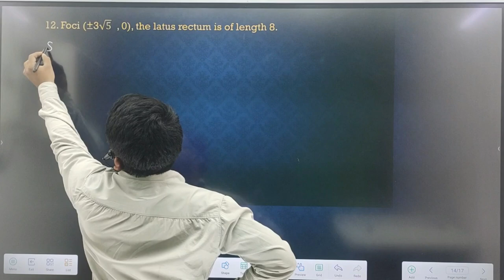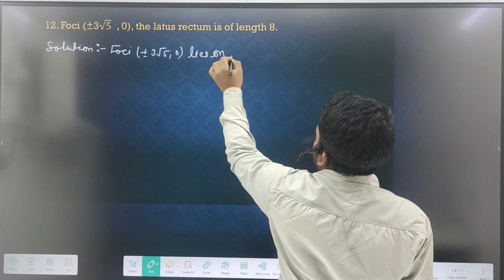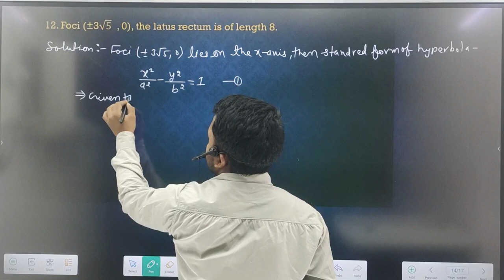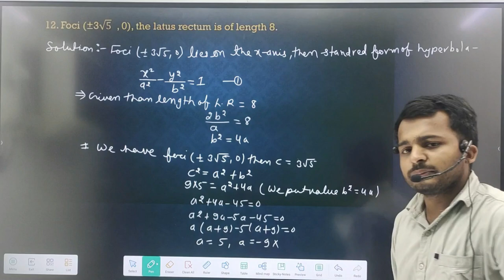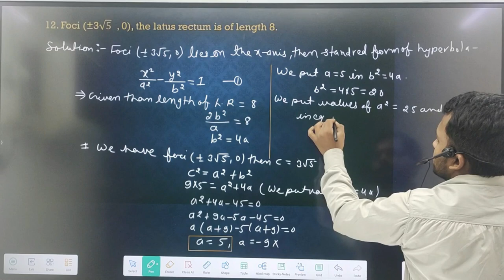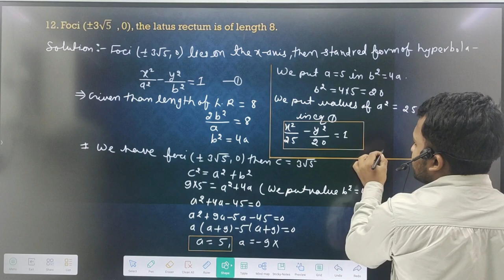Conic Section Important Questions